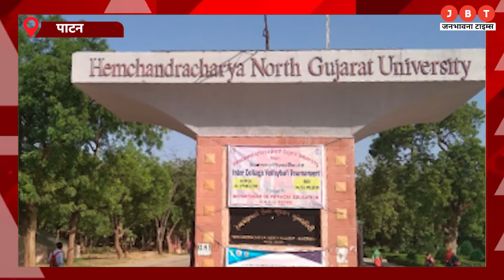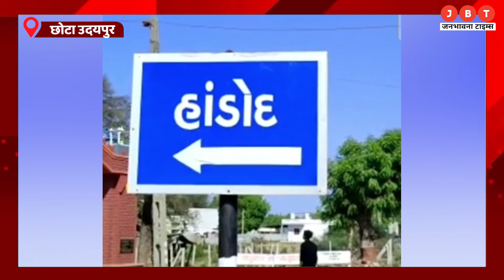Gujarat Bulletin | Top 10 News | Big News | Latest News Today | JBT News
gujaratelection2022

Gujrat Bulletin | Top 10 News | Big News | Latest News Today | JBT News

24x7 Hindi News Youtube Channel Jbt Live available on all social media platform's like Facebook, YouTube and Twitter.